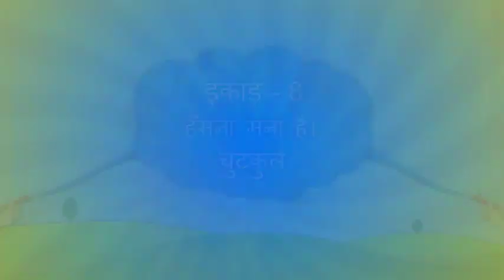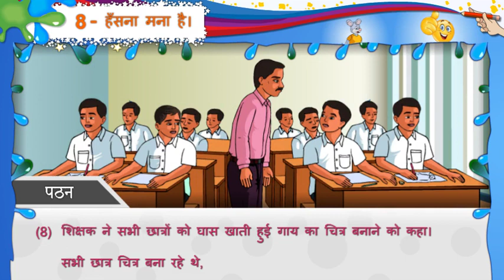STD 8 HINDI SAM 2 UNIT 8 HASNA MANA HAI હસના મના હૈ